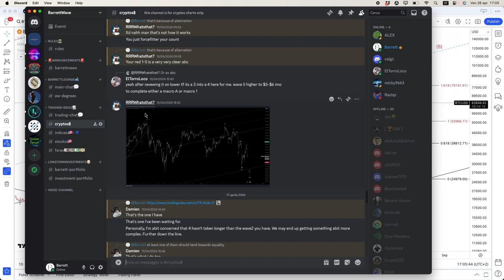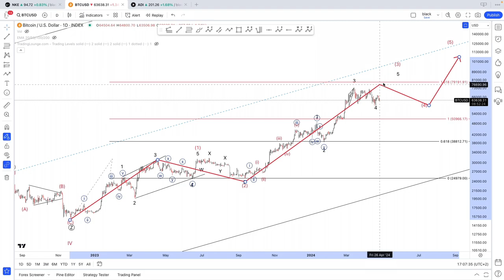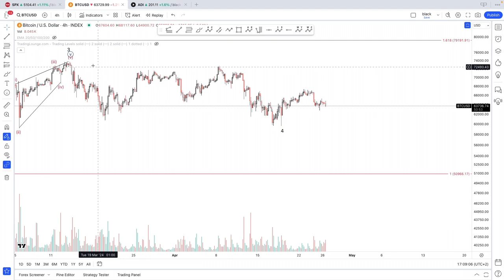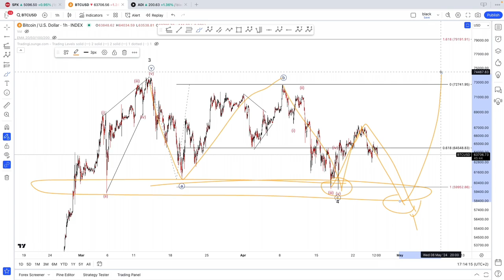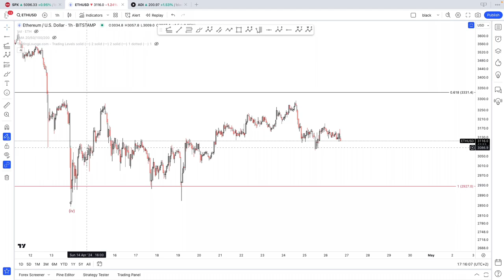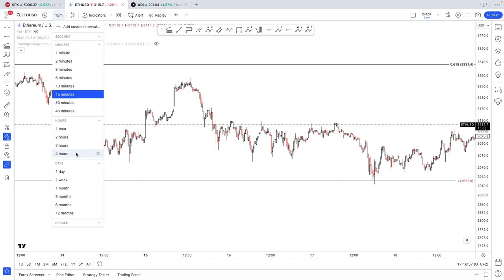ELLIOTT WAVE ANALYSIS Bitcoin & Ethereum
Elliott Wave Analysis on  Cryptocurrencies: Bitcoin and Ethereum

TimeStamps
0:00 Updates
2:15 Bitcoin
10:02 Ethereum